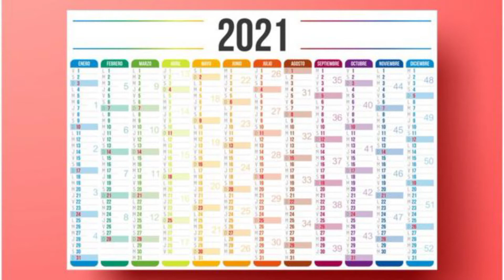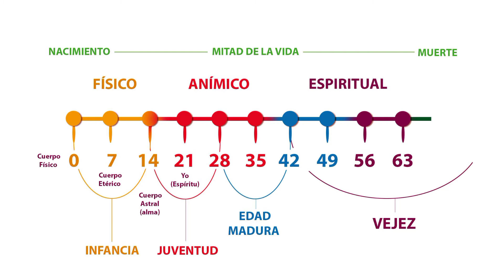los siete ciclos del año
Después de estudiarlo reflexiona sobre tu vida.